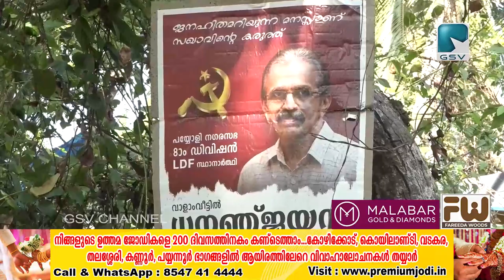കേളപ്പജിയുടെ കൊയപ്പള്ളി തറവാട്ടിൽ നിന്ന് ജനസേവനത്തിനായി ചെറുമകനും